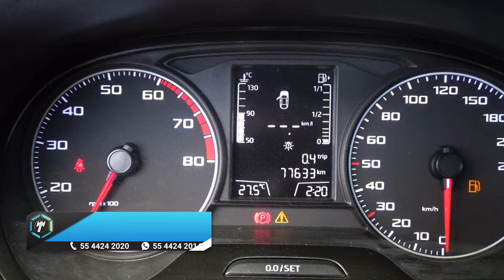Seat / Ibiza / 2016 - 14440